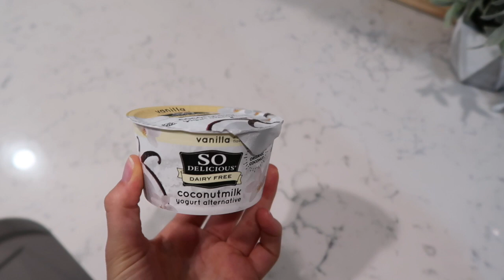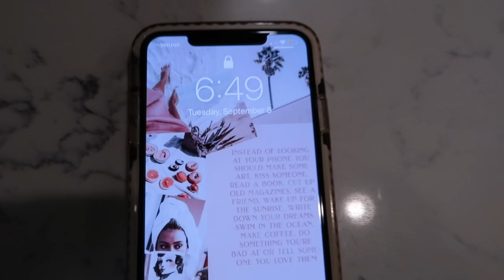WHAT I EAT IN A DAY IN COLLEGE *healthy & easy meals*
HI FRIENDS!! Todays video I show you guys everything that I eat for a typical college day in my life!! I have been trying to switch up the way I eat and some of the things I eat so I thought I’d share it with y’all :)) Sorry I didn’t post on Sunday, school has been pretty stressful recently but I promise to post regularly from now on! Hope you guys enjoyed the videoooooooo ;)

⋒ s h o p  m y  p o s h m a r k ⋒

3,477

Hi my name is Hannah! I am currently a student at Arizona State University and I am in the nursing program!! I am also in Chi Omega here at ASU:)) I make a bunch of different lifestyle / college videos and vlogs. Let me know what kinds of videos you want to see in the future! Any haul videos, day in my life vlogs, college videos, college week in my life videos, sorority videos, anything!